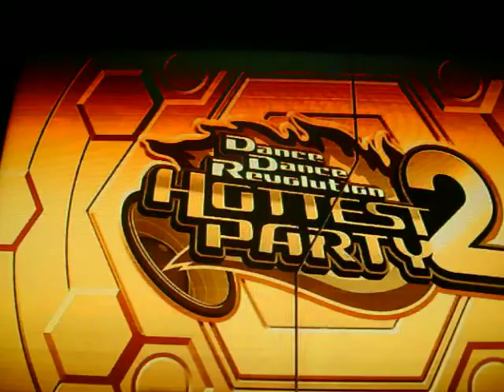DDR Hottest Party 2 I Want Your Love Expert PFC AAA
Ouch.  That's all I got to say about this chart.  Yeah, HP3 has spoiled me now.